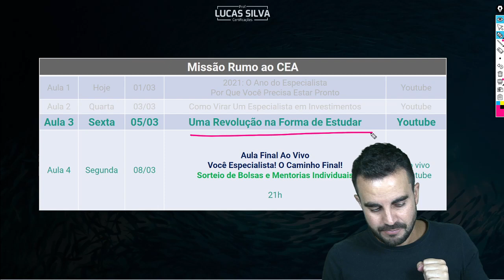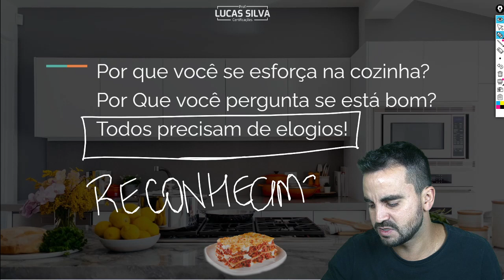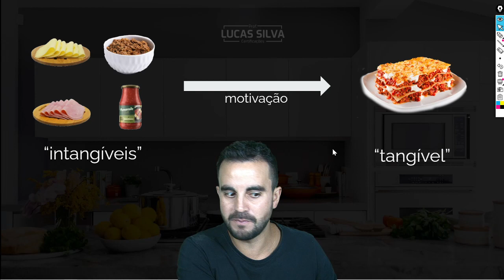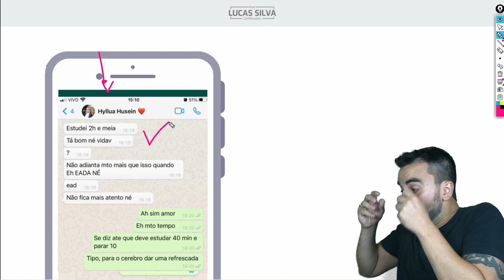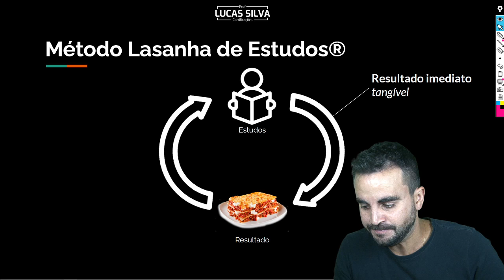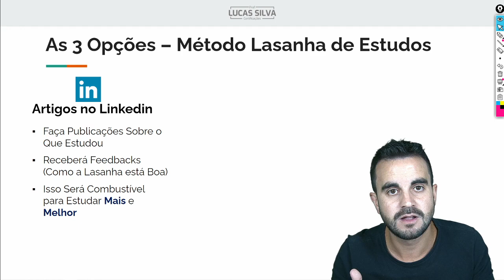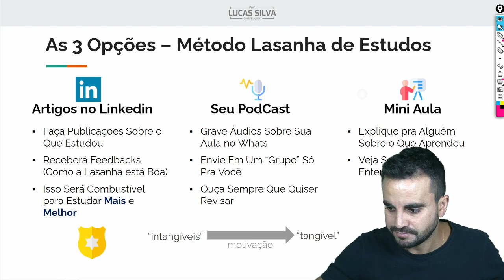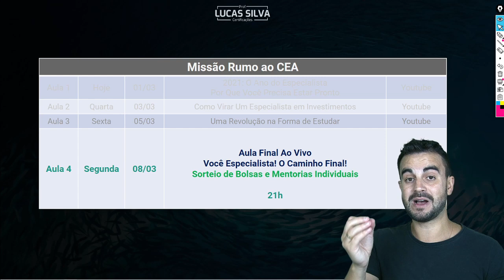AULA 3 | Método Lasanha